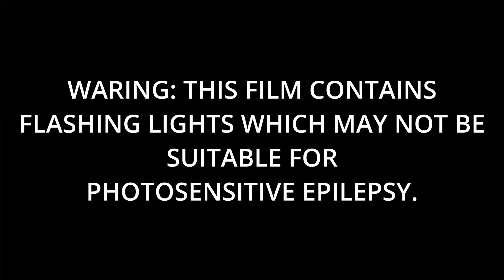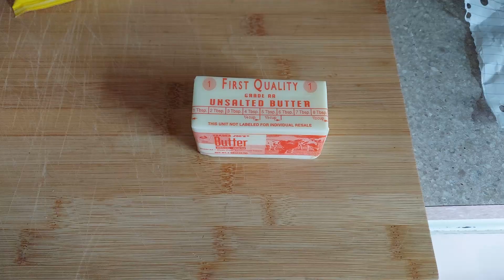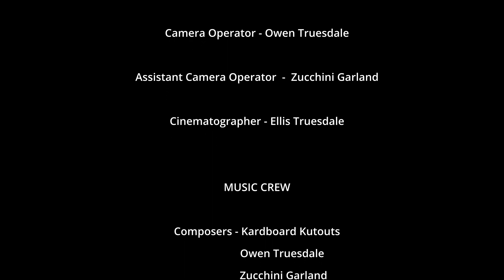Afternoon Snack - A short film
Afternoon Snack is a short film made by three siblings. The film was recorded and edited within the course of a week. Afternoon Snack stars, Ellis Truesdale, who plays a confused and oblivious homebody, BJ. Co-Starring, Zucchini Garland, who plays a goofy dimension hopper and, Owen Truesdale, who plays a strange stranger and a devious neighbor. All of the music in the movie was made by Kardboard Kutouts, and you can find the soundtrack on our SoundCloud.